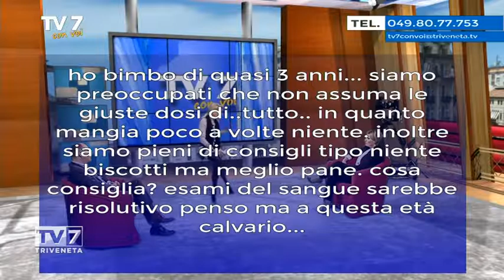Tv7 con voi del 30/03/2016 - Il mondo delle intolleranze (2 di 3)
Tv7 con voi del 30/03/2016 - Il mondo delle intolleranze

Ospiti:
Jessica Giusti - Biologa nutrizionista
Marco Alberto Zanetti - Direttore generale Federcontribuenti